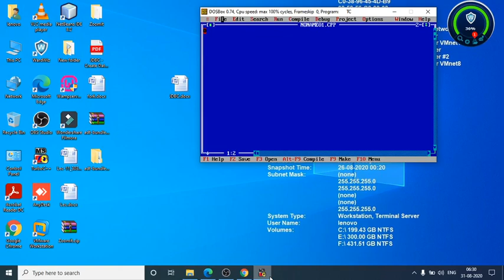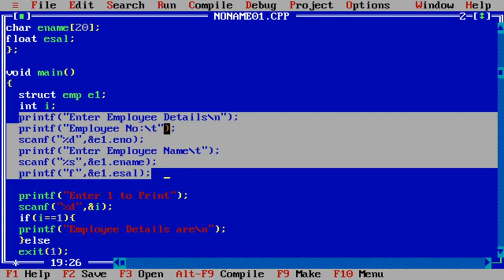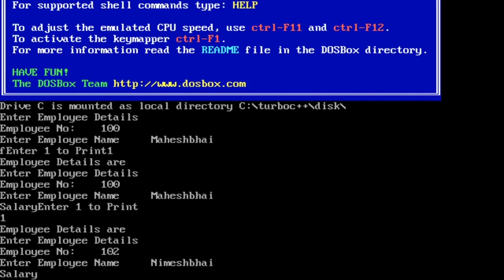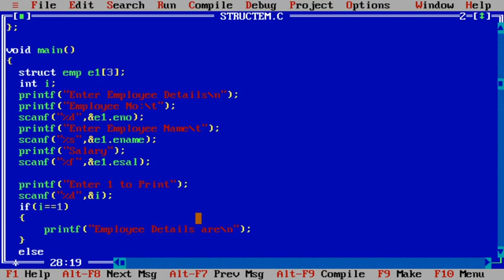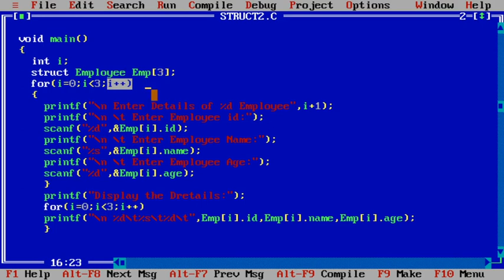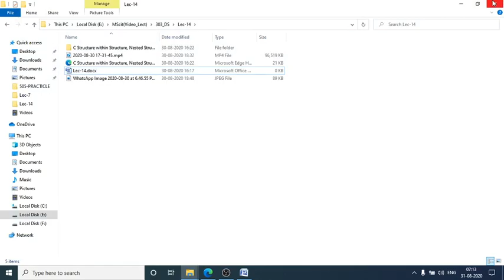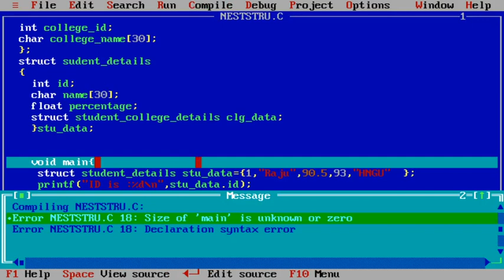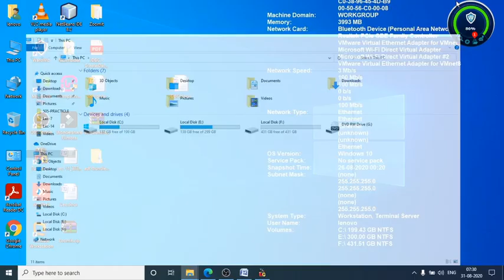303 | L14 | DS | Nested Structure | By VGP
Array of Structures,
Why Use an Array of structure?
Nested Structure,
Assignment.
Shree V G Chaudhary M.Sc.(C.A. & I.T.) College,
MScIT College Palanpur,